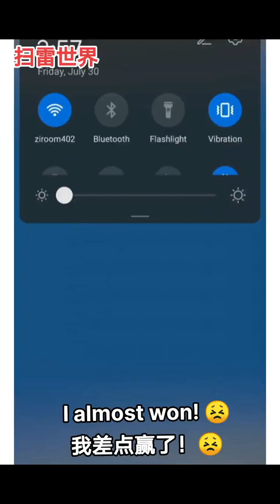Best Mobile Game in 2022 game # 94